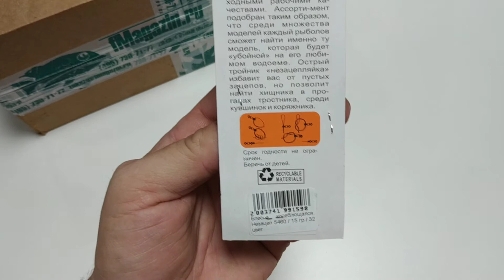Видеообзор блесны незацепляйки German 5460 по заказу Fmagazin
Блесна German колеблющаяся. Незацеп 5460